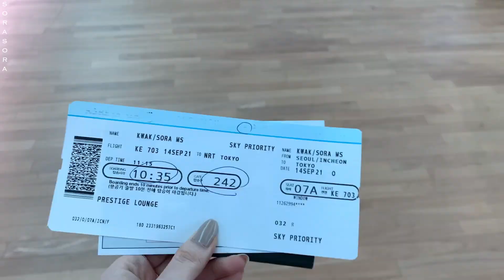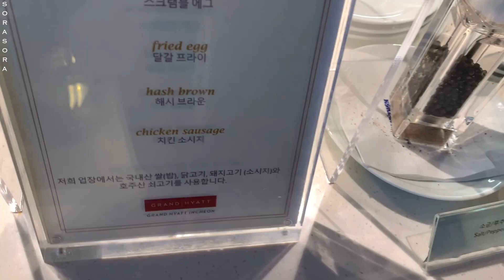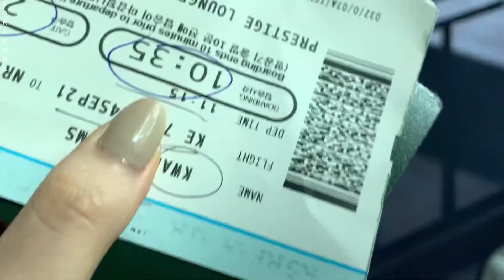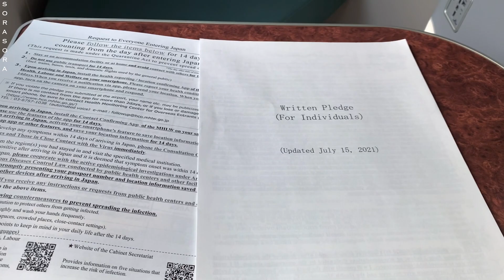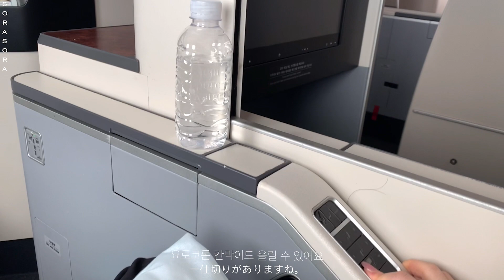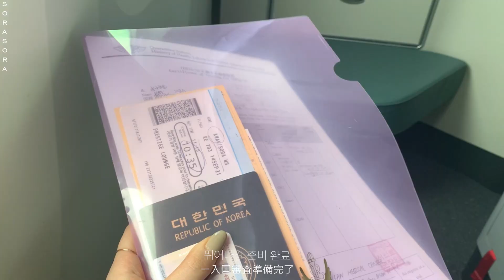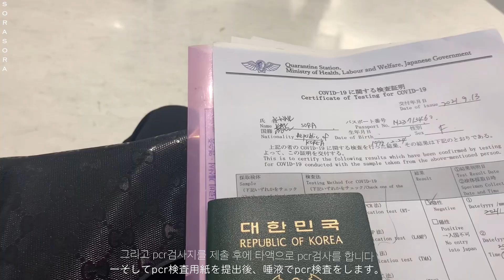(JP) 일본 유학생 vlog | 올해 두번째 출국, 다시 일본 갑니다! | 대한항공 프레스티지석, 일본 브이로그, 도쿄 브이로그 다시 시작✨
안녕하세요 소라에요~
저는 9월 14일에 일본으로 다시 왔구요! 지금은 격리 중이랍니다😭
그래서 이번 영상은 재입국 과정을 담은 영상이에요!
이 영상을 보고 궁금하신 점이 있다면 언제든 댓글로 물어봐주세요!
그럼 오늘도 영상 재밌게 봐주세요❤️

こんにちは、ソラです~
私は9月14日にまた日本に来ました。 今は隔離です。😭
なので今回の映像は、再入国過程を撮った映像です！
この映像を見て知りたいことがあれば いつでもコメントで聞いてください！
それでは今日も映像楽しく見てください。❤️
購読といいね、そしてコメントはいつもウェルカムです:)

📌 다운 받아야 할 어플
1. COCOA
2. MY SOS

📌 준비 해야 할 서류
1. pcr 음성 결과지
2. 비행기 내에서 주는 서류들
3. QR코드 캡쳐

💻 villa premium, premier pro
📷 iPhone xs